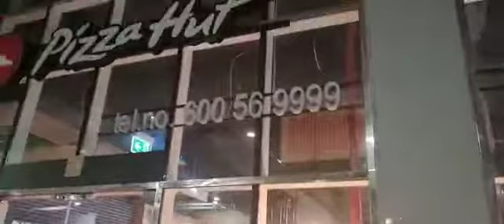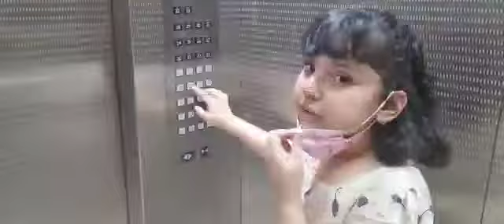New home tour of Dubai house 🎆🎇🥰🥰